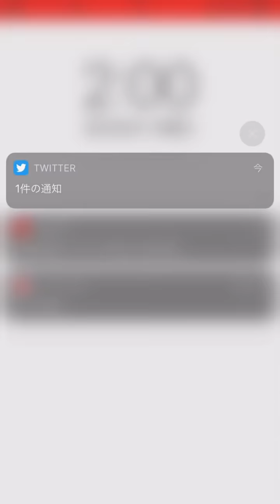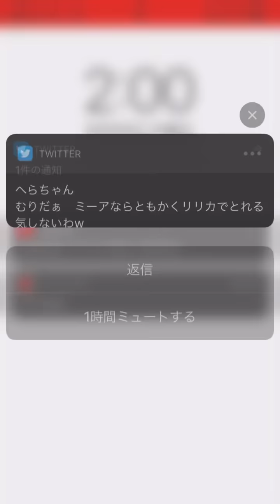最高116位の人に俺の最強編成は通用するのか！【白猫テニス】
めちゃくちゃ強い人と戦うってすごいありがたいことよねぇ まじで学ぶことしかない 【白猫テニス】

ハムたみ教団さんのチャンネル∧

このチャンネルではみんなが使ってないキャラや、新しい使い方をシェアしていきます！
　僕自身はレート2222を通過するぐらいで、
PSもめっちゃ高いわけではないので
　　キャラ難民でも僕の編成や、ギアを真似すれば2000行けるかも？？笑

してくれたら嬉しすぎて飛び跳ねます！